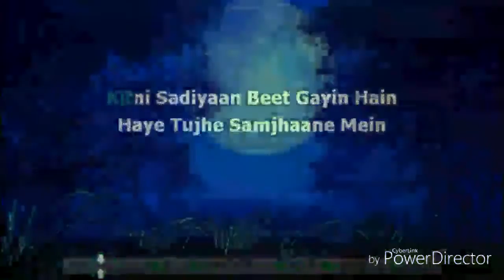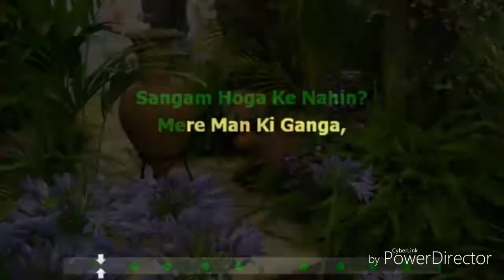Gautam chauhan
song by gautam chauhan